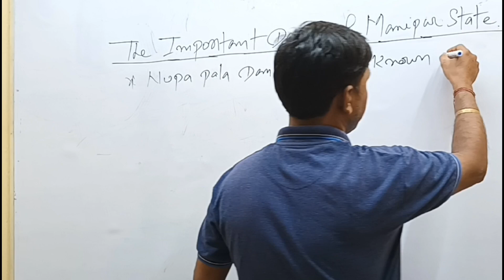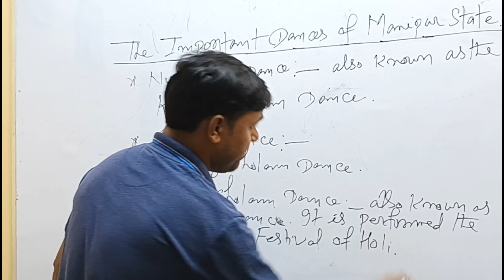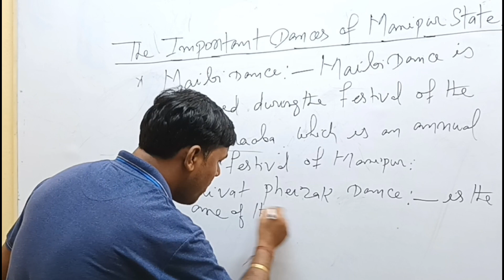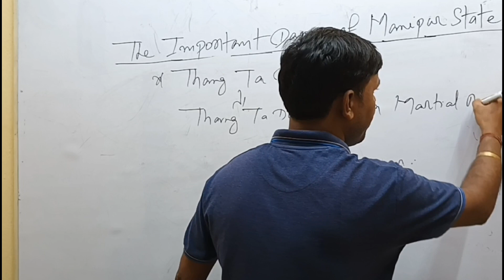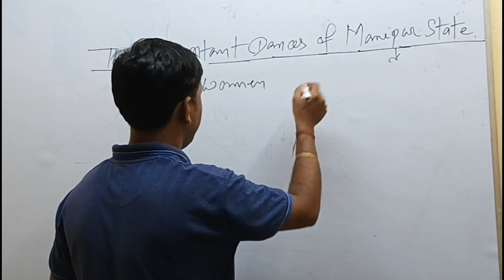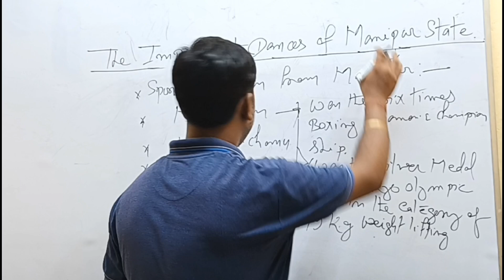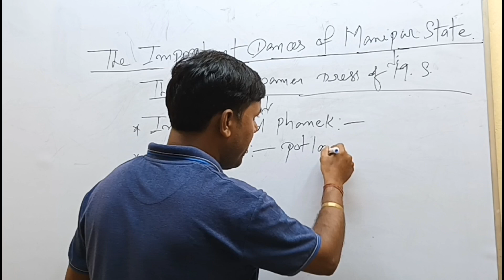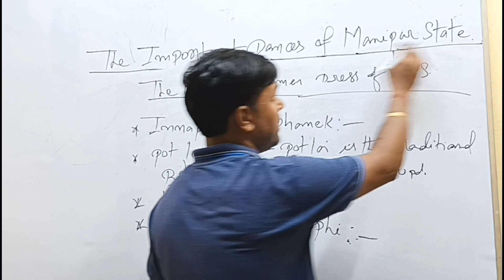#The Important Dances of Manipur State## The some facts on Manipur state#